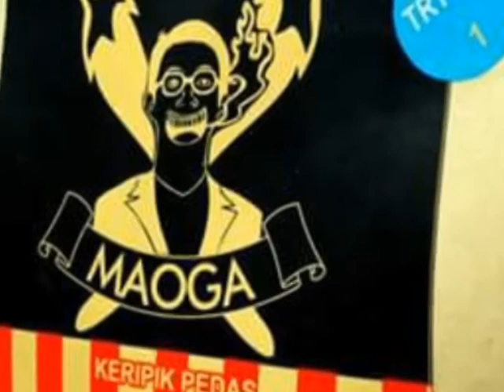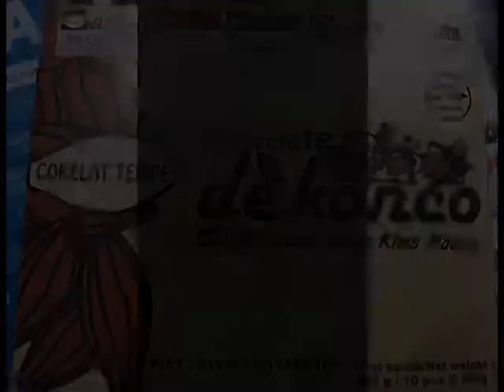COKLAT TEMPE UNIK OLEH-OLEH KHAS MALANG!! (unique chocolate made from soy)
Video ini merupakan video tugas kewirausahaa'an. Untuk membuat video ini telah melalui sesi wawancara oleh pemilik usaha yang bernama Yoga. Produk Dekonco sendiri merupakan produk coklat tempe yang dikemas secara kekinian dan enak! Tertarik untuk mencobanya? Kalian bisa dapatkan coklat dekonco diberbagai outlet bisa juga dijadikan oleh-oleh ketika anda berwisata ke kota Malang!!

outlet dekonco beralamat di : Jl. Soekarno Hatta No.83B, Mojolangu, Kec. Lowokwaru, Kota Malang, Jawa Timur 65142

Terima kasih^^